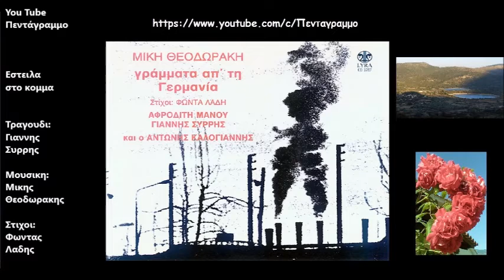Εστειλα στο κομμα